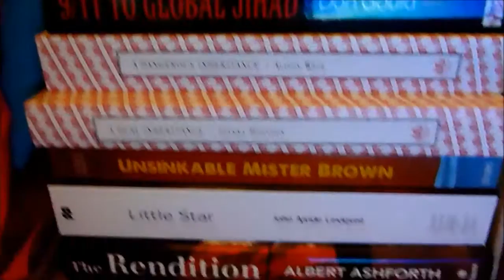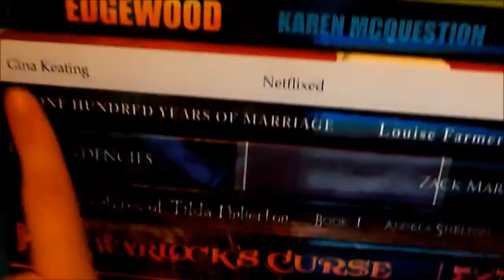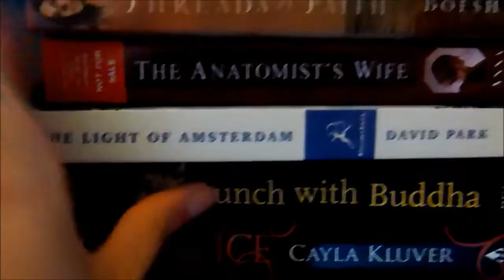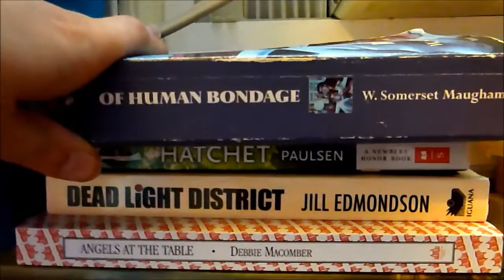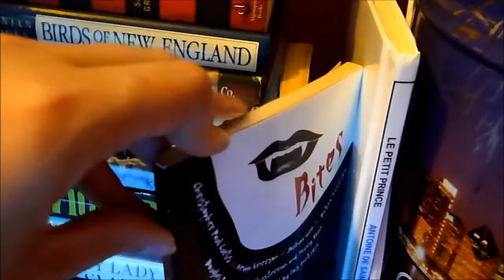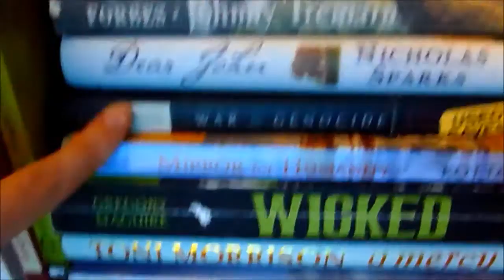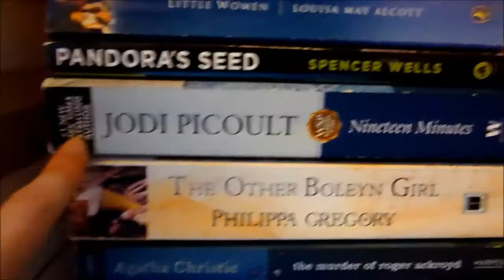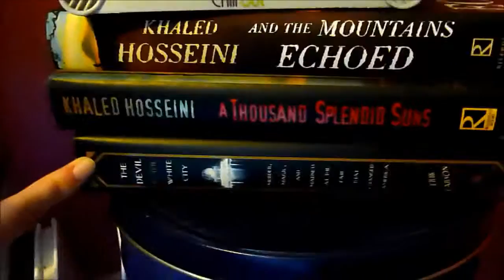Bookshelf Tour! Part 3